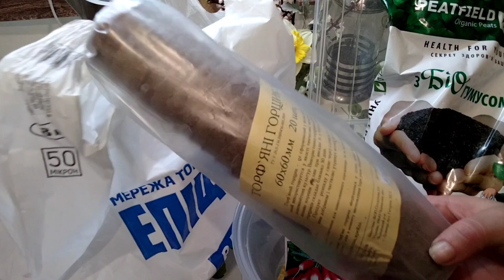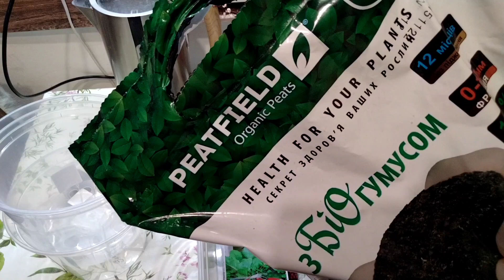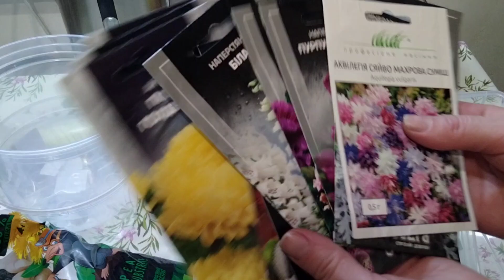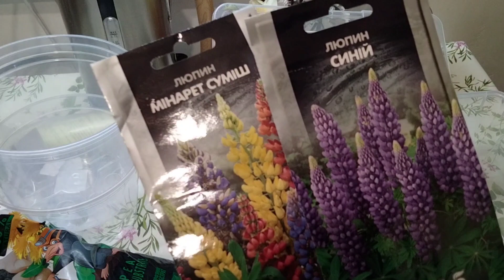Епіцентр: насіння квітів, садові товари. Чи варто там, щось купувати???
Огляд садових товарів з Епіцентру.
Що по цінам? Дешевше чи дорожче?
Огляд товарів для розсади, насіння квітів.